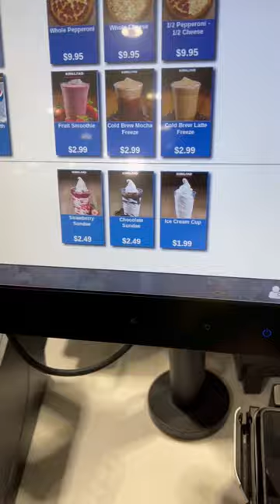Costco shop with me!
Quick shop with me at Costco for a week of fruits & veggies, and of course some ice cream for the kiddos!

Follow me on other socials! @jessicalaurenkehoe